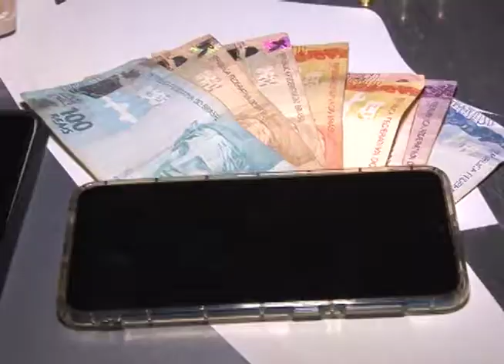APREENSÃO DE DROGAS FORÇA TÁTICA